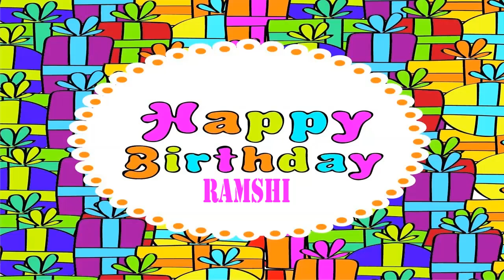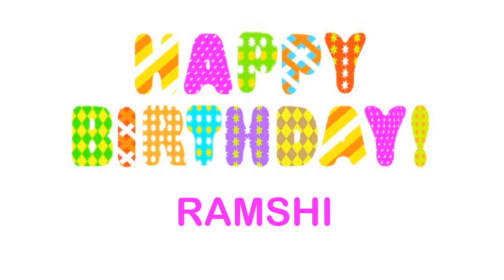Ramshi Wishes & Mensajes